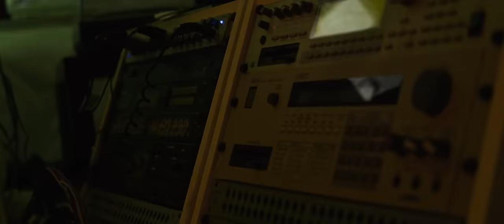P110 - CazzyBlax - Best 16 [Music Video]